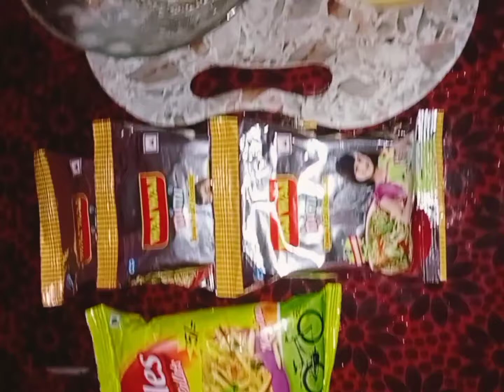My first vlog video||mimi khane ka naya tarika😋||🥰 plz subscribe my channel